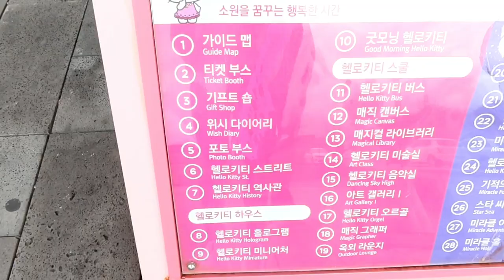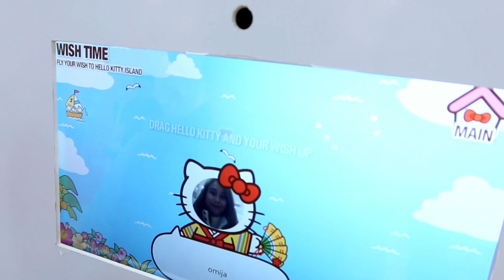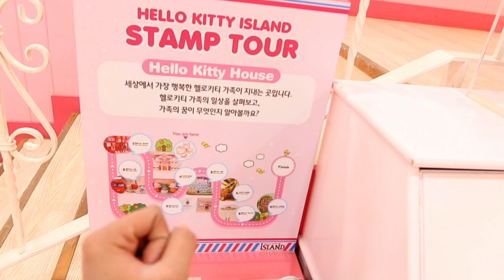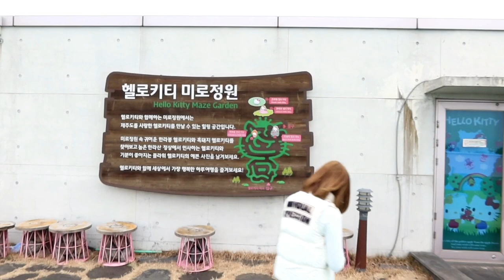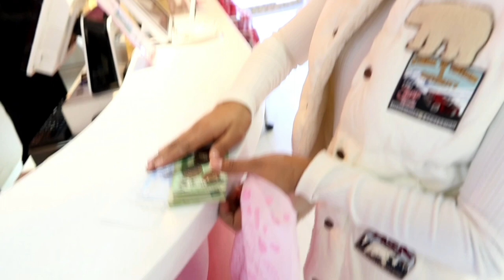PART2 JEJU VLOG "HELLO KITTY ISLAND" SUMAYAW SI HUBBY DAHIL SA HELLO KITTY DANCE 😂✌ KORPHIL COUPLE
OMIJA VLOG ♡

TRAVEL DESTINATION IN JEJU

JEJU ISLAND

THE BIGGEST ISLAND IN KOREA

HELLO KITTY ISLAND

@ Kinemaster
@ Movavi

Sony FDR-X3000R
Osmo pocket
G7X mark3

OMija